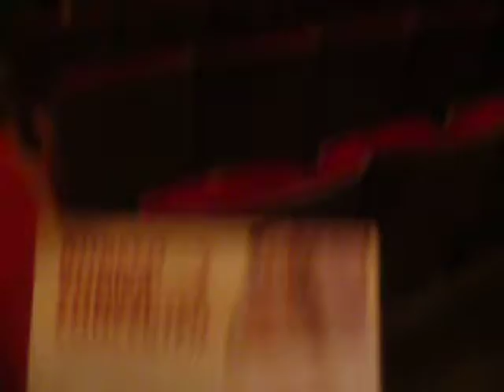Netherlands: Concertgebouw Amsterdam (1/7) 2012-08-27(Mon)1943hrs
- De wereldberoemde Concertgebouw Amsterdam.
- Das weltberühmte Concertgebouw Amsterdam. Die wörtliche Übersetzung doch würde ganz einfach „Konzertgebäude" sein.
- Le célèbre Concertgebouw d'Amsterdam connu dans le monde entier. La traduction littérale serait tout simplement «la Salle de concert».
- The famous Concertgebouw Amsterdam known to all over the world. The verbatim translation would be very simply "Concert Building".
　世界的に有名なコンセルトヘバウ（「セ」の部分に強勢を置く）。原義は單に「演奏會建物」、或ひは更に厳密には「合奏被建造物」の意。